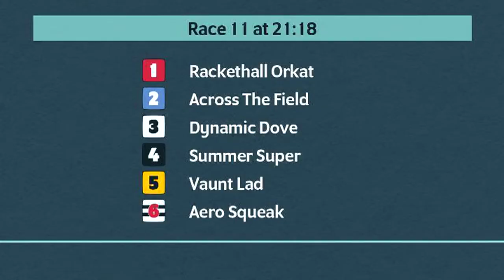Monmore Greyhounds Races on 20th August 2022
Race meeting at Monmore Greyhounds on 20th August 2022.